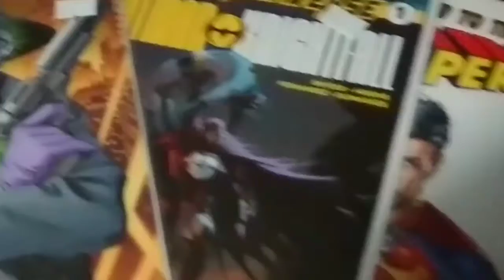S03E02 The Weekly Comicbook Rundown & Giveaway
And we are back.

Thanks again everyone for the love and support over the past few days.

Right now though I am amped up and ready to roll with another bumper giveaway and some information about some new series you shoukd get in on.